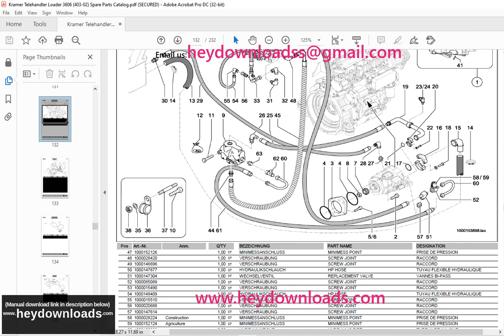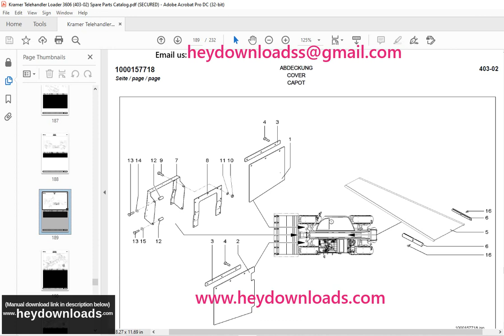KRAMER Telescope loader 3606 Spare Parts List Manual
Language : English
Pages :232
Downloadable : Yes
File Type : PDF